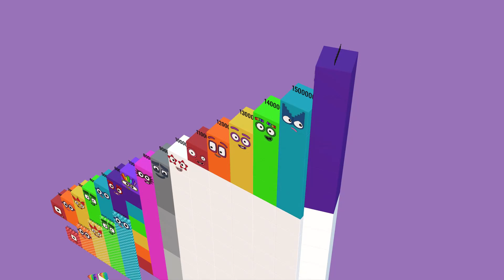Numberblocks Step Squad 1200 15,000 20,000,000 MILLION BIGGEST Numberblocks Number Patterns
Discover the joy of numbers with "Numberblocks Step Squad Counting 1-120,000,000 Learn to Counting." This fun and educational video helps children master counting from 1 to 20,000,000 using colorful Numberblocks. With engaging visuals and interactive learning, young viewers can enjoy a playful journey through the world of numbers. Perfect for early learners, this video provides a vibrant and exciting way to build counting skills while making math fun and easy to understand.